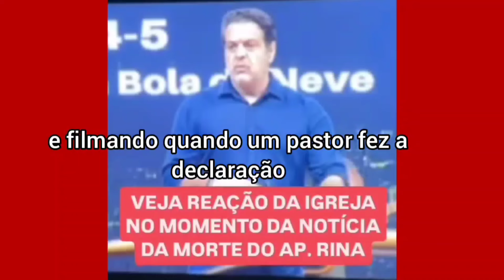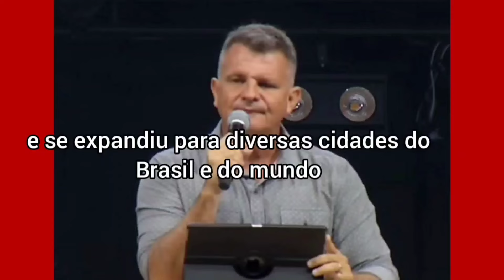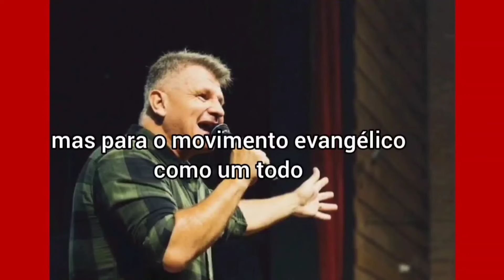Vídeo: Pastor interrompeu culto para anunciar morte de Rina - video na descrição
O pastor Rinaldo Luiz de Seixas Pereira, conhecido como apóstolo Rina, fundador da igreja evangélica Bola de Neve Morreu no início da noite deste domingo (17). Rina sofreu um acidente de moto numa estrada na região de Campinas (SP) por volta das 18h30.